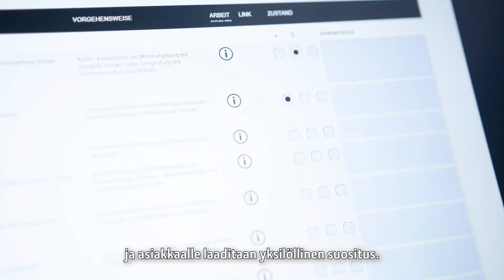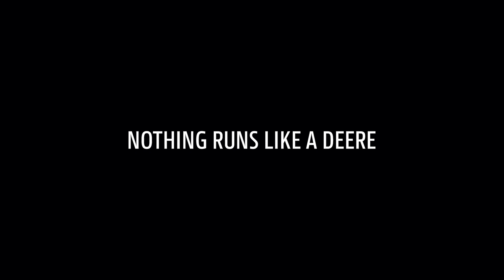Leikkuupuimurin Expert Check 7+ - meidän asiantuntemuksemme. Sinun toiminta-aikasi.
Kauan eläköön oma John Deeresi. Varaa Expert Check -tarkastus!

Tämä tarkastuspalvelu on sinulle täydellinen, jos John Deere -leikkuupuimurisi on yli seitsemän vuotta vanha.
Expert Check 7+ tuottaa yksityiskohtaisen raportin, josta ilmenee leikkuupuimurisi kunto. Saat tarkkoja suosituksia mahdollisiin ongelmiin ja tarvittaviin korjauksiin John Deeren Original-alkuperäisosilla, tehdaskunnostetuilla Reman-varaosilla tai Alternatives-varaosilla. Näin voit pitää leikkuupuimurisi suorituskykytason korkeana
ja käyttökustannukset alhaisina.